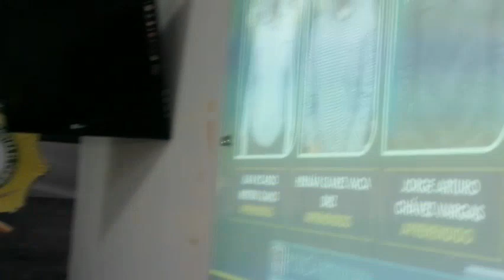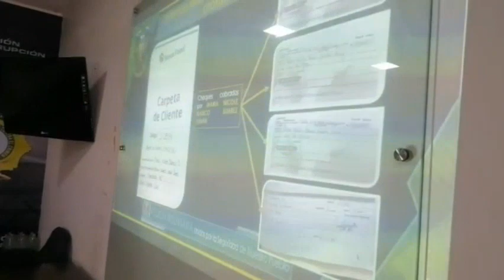Confirman aprehensión de cuatro ejecutivos del Banco Fassil en Santa Cruz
Este miércoles se ejecutó la aprehensión del cuarto ejecutivo del Banco Fassil sobre quien pesaba una orden emitida por la Fiscalía. El martes se ejecutaron las otras tres detenciones, confirmó el viceministro de Régimen Interior, Jhonny Aguilera.
El caso se abrió tras una denuncia presentada por la Autoridad de Supervisión del Sistema Financiero (ASFI) debido que se detectó la otorgación de créditos por grandes montos a personas que no tenían la capacidad de repago. En uno de los casos se aprobó un préstamo a una joven de 18 años, que con un ingreso de Bs 10.000 podía sacar hasta Bs 70.000 pero le otorgaron Bs 9,7 millones.
“La capacidad de repago que tenía esta persona de 18 años ha sido exagerada en el límite lo que configura una actividad delictiva”, explicó Aguilera.
Video: Regis Montero - El Día